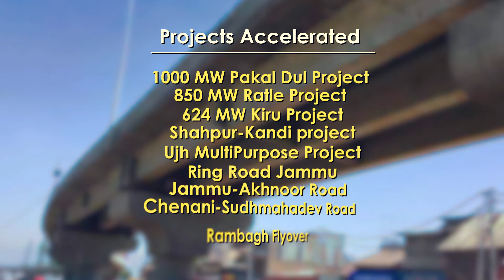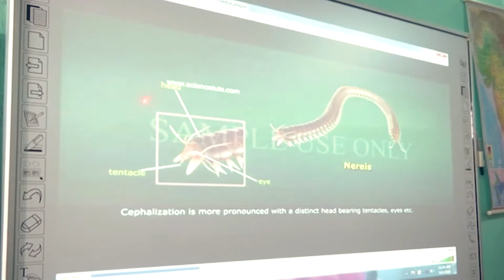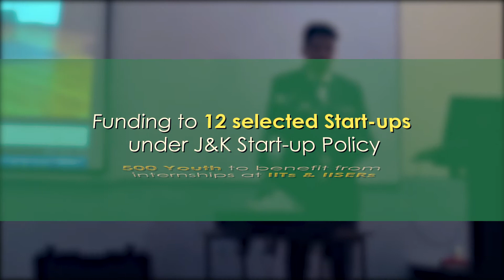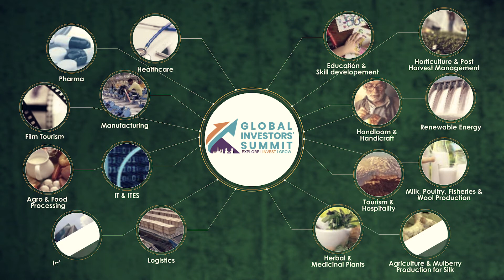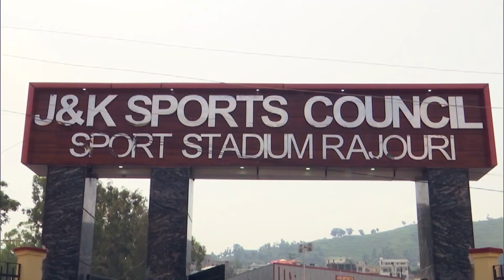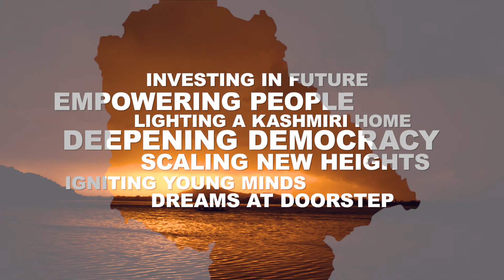Jammu y Cachemira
A short glimpse of the redefining  year of growth & development in Jammu & Kashmir
Un año de crecimiento y desarrollo en Jammu y Cachemira